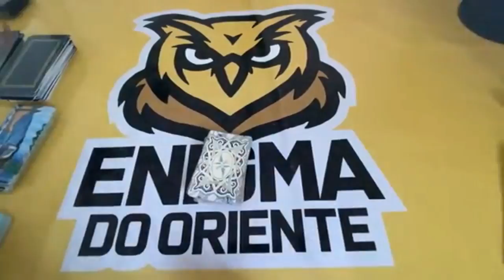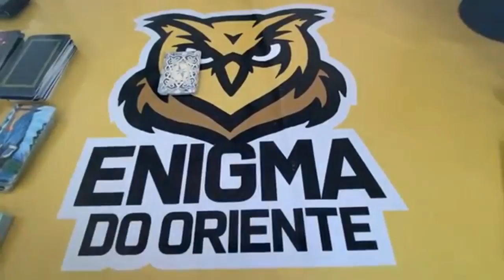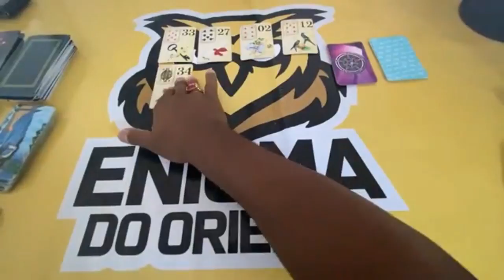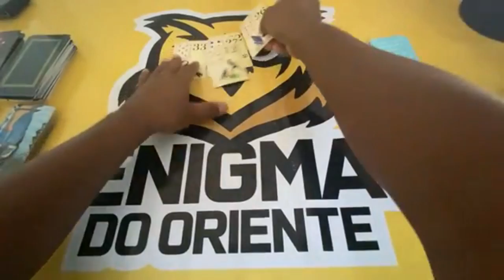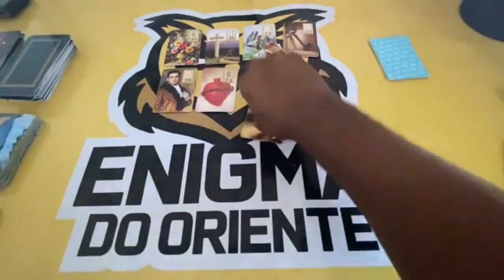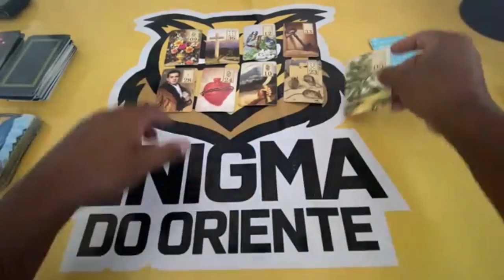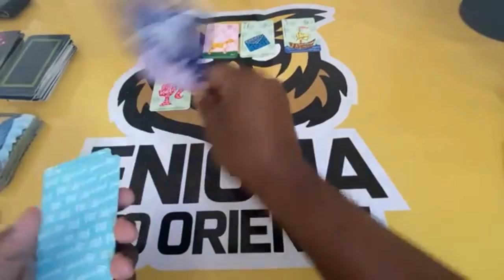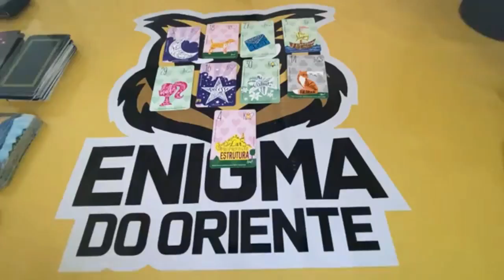ELE HOJE EM RELAÇÃO A VOCÊ! !!💘 [ Tarot Responde ] Tarô [Tarô ] Tarot